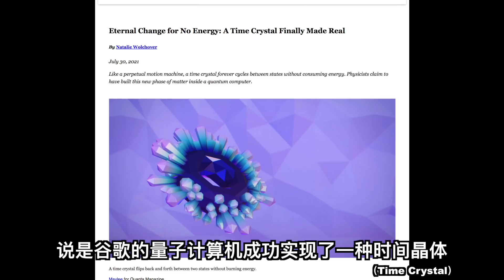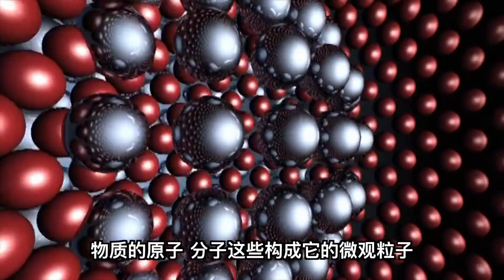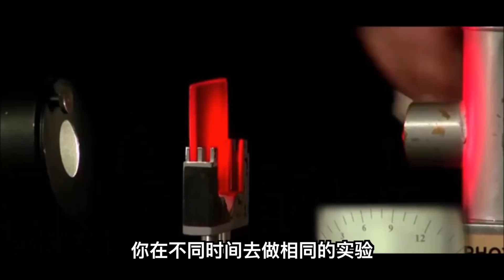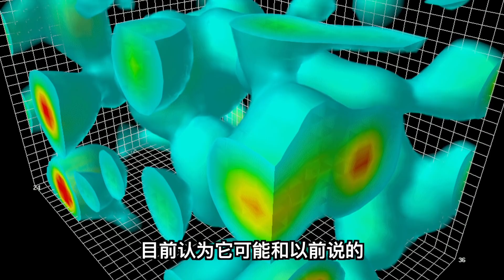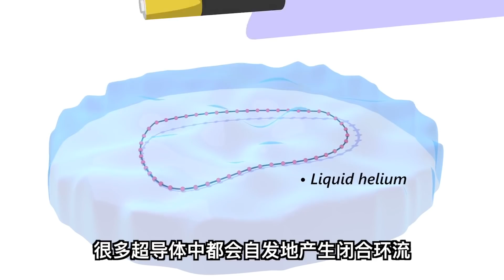【宇宙雜談】什麼是“時間晶體”？谷歌量子計算機成功製造時間晶體！Time Crystals | Linvo說宇宙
最近量子領域有篇新聞，說是谷歌的量子計算機成功實現了一種時間晶體，堪稱“第三類永動機”。
那麼到底什麼是“時間晶體”呢？